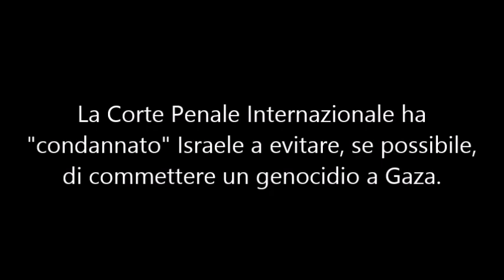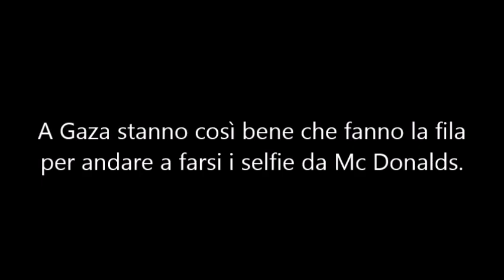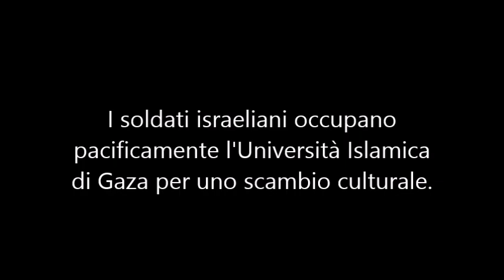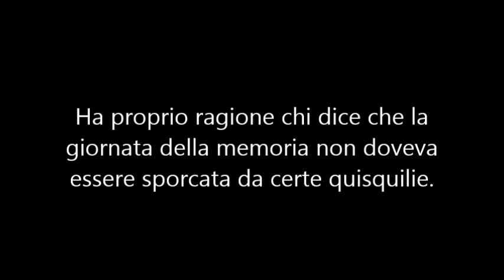Gaza... In a world of pure imagination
Per i più pigri.
Ironia: La dissimulazione del proprio pensiero (e la corrispondente figura retorica) con parole che significano il contrario di ciò che si vuol dire, con tono tuttavia che lascia intendere il vero sentimento.
Per lo sfondo musicale si è preso in prestito uno degli splendidi intermezzi canori dell'immortale "Willy Wonka e la fabbrica di cioccolato" del 1971.